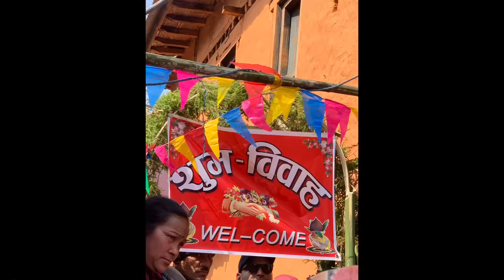Bibaha ma ramailo vlog || it’s me phurba tamang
Bihe ma halka ramailo vlog